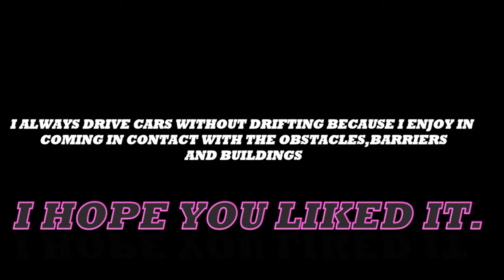PORSCHE 718 CAYMAN GT 4 CLUB-SPORT CAR GAME PLAY IN ASPHALT 8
WATCH THE FULL GAMEPLAY TILL THE END TO KNOW HOW I LIKE TO DRIVE CARS IN ASPHALT 8 AND 9. IT'S JUST 1 MINUTE.